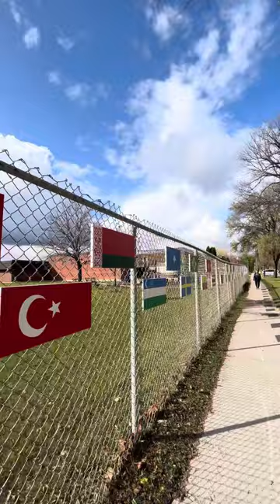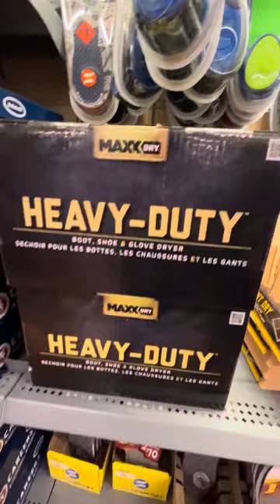Экзамен по Speaking, День Благодарения и изменения погоды 🙂